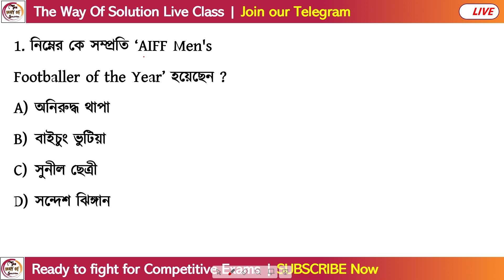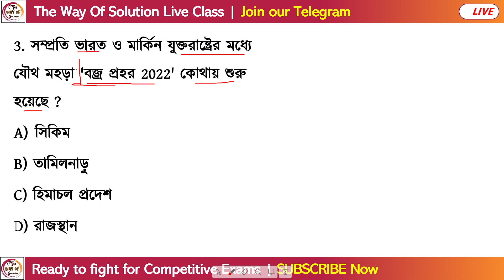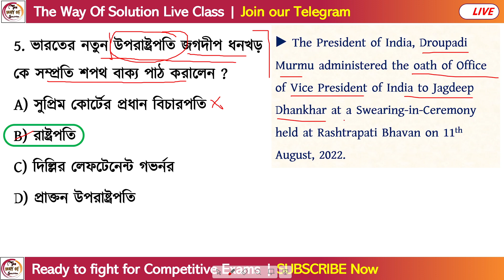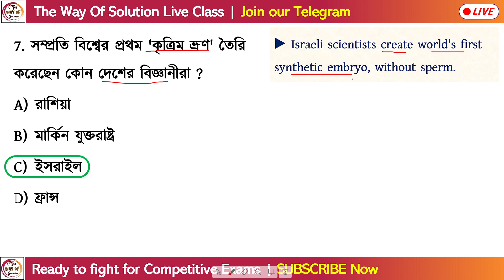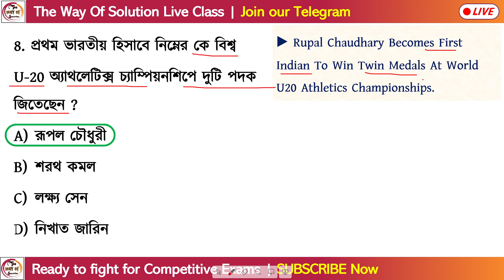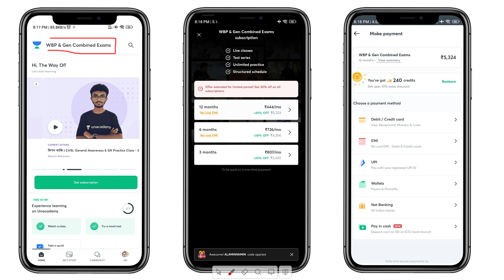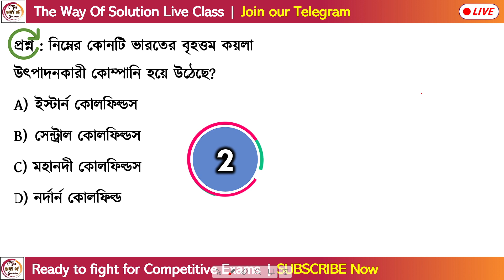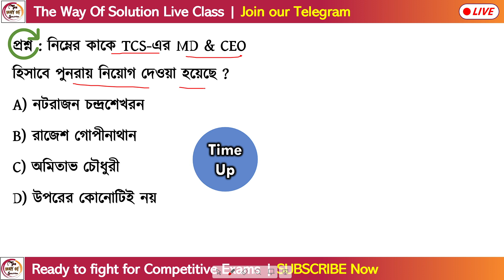কারেন্ট অ্যাফেয়ার্স অগাস্ট ২০২২ | 12th August 2022 Current Affairs in Bengali | Alamin Sir | GK